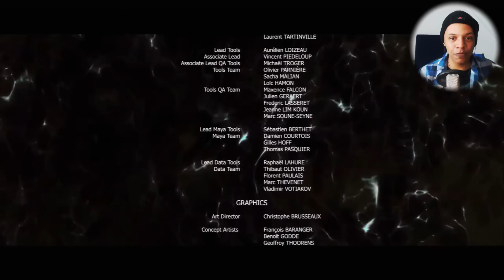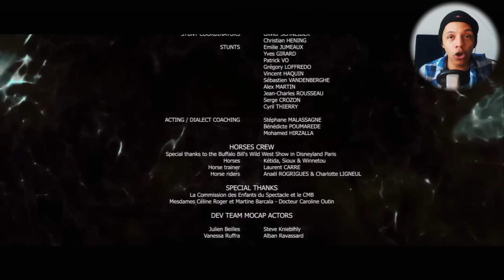Beyond two Souls #20 | DAS EPISCHE FINALE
Herbyderb!!! :-)

Postfach:
Boborator
Postfach 0107
71707 Steinheim